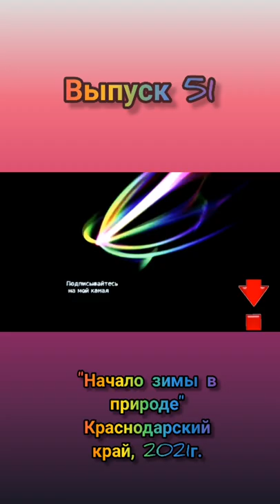Начало зимы на Кубани. VLOG. Выпуск 51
МОЯ КНИГА: "ЛОХОТРОН ЭТОТ ВАШ СЕТЕВОЙ. ЛИЧНЫЙ ОПЫТ"

Я - упёртый Козерог, рождённый в знаке Скорпиона и в довольно противоречивый период, связанный с травлей, гонениями, преследованиями, а также ревностью и завистью со стороны партнеров.

Подарила друзьям 5 домов, 3 автомобиля S-класса, спасла 7 семей от развода, 3 подругам помогла из провинции переехать в мечтаемые крупные города, лучшему другу перебраться в Москву, а моя семья живёт во взаимопонимании и построена на простом счастье внутри - к этому шла долгое время.

- 1 бизнесовая книга, которая помогла уже не одному человеку (Лохотрон этот Ваш сетевой. Личный опыт. Психологический подход),
- 1 книга по психологии (Красота изнутри: живи и кайфуй),
- 1 мини-книга по продвижению себя в сети Интернет (Прорыв, ведущий к успеху или как подняться в Интернете).